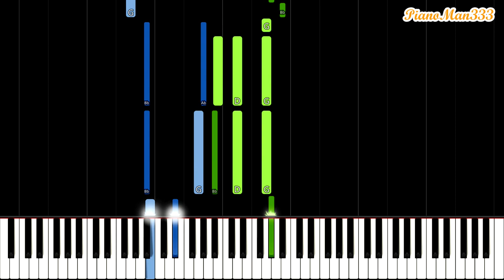Le Festin - Ratatouille Theme Song (Piano Tutorial)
Regular/normal piano tutorial for the main theme song of Ratatouille: Le Festin. I hope this video helps you in learning this piece! Lyrics can be found in the description. Let me know what piano tutorials you would like to see :)

Lyrics:

Les rêves des amoureux sont comme le bon vin,
Ils donnent de la joie ou bien du chagrin
Affaibli par la faim je suis malheureux
Volant en chemin tout ce que je peux
Car rien n'est gratuit dans la vie
Éspoire est un plât bien trop vite consommé
À sauter les repas, je suis habitué
Un voleur, solitaire, est triste à nourrir
À nous, je suis amer,
Je veux réussir
Jamais on ne redira
Que la course aux étoiles, ça n'est pas pour moi
Laisser-moi vous émerveillez, prendre mon envol
Nous allons enfin nous réga... ler
La fête va enfin commencer
Et sortez les bouteilles, finis les ennuis
Je dresse la table, demain nouvelle vie
Je suis heureux à l'idée de ce nouveau destin
Une vie à me cacher, et puis libre enfin
Le festin est sur mon chemin